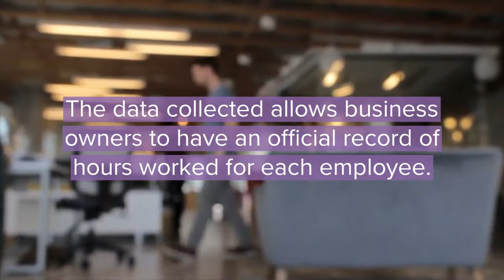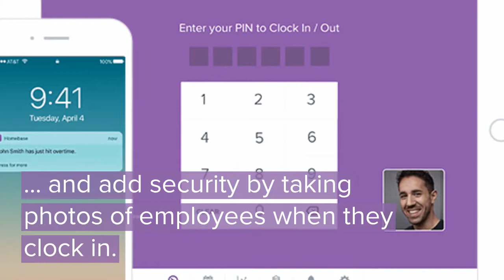What is a Time Clock?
A time clock records the beginning and end of an employee's work time. The data collected allows business owners to have an official record of hours worked for each employee.

Time clocks have come a long way since they were invented by Willard Le Grand Bundy in 1888. There are now several options to choose from, including basic time clocks, self-calculating machines, and software-based apps.

Basic time clocks will physically stamp the time and date on a card when an employee inserts the card. Unfortunately basic time clocks lend themselves to the risk of "buddy punching." This occurs when a coworker clocks in another employee.

Self-calculating machines are similar to basic time clocks, except the data is added up to make payroll processing quicker. However, they can still be manipulated through buddy punching.

Luckily, time tracking is now being ushered into the 21st century with software-based systems. A good time clock system will put all of your time-tracking data in the cloud, get rid of time cards and hardware, and add security by taking photos of employees when they clock in.

The best part? You and your staff can see everything you need anytime, anywhere. Employee hours shouldn’t be the biggest worry on your list. Get rid of the headache by switching to a modern time clock app today.